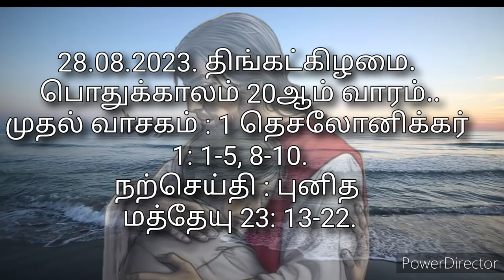இன்றைய வசனம் (28.08.2023) புனித மத்தேயு 23: 13-22...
இன்றைய தமிழ் பைபிள் வசனம்
இன்றைய வசனம் தமிழில்
bible verses in tamil audio
Bible quotes

Bible Verses for Today Summary:

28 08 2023. திங்கட்கிழமை. பொதுக்காலம் 20ஆம் வாரம்..

முதல் வாசகம் : 1 தெசலோனிக்கர் 1: 1-5, 8-10.

நற்செய்தி : புனித மத்தேயு 23: 13-22.

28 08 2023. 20th Monday of Ordinary time..

First Reading: 1 Thessalonians 1:1-5, 8-10.

The Gospel of St Matthew 23: 13-22.

Audio Owner: Fr.Lawrence